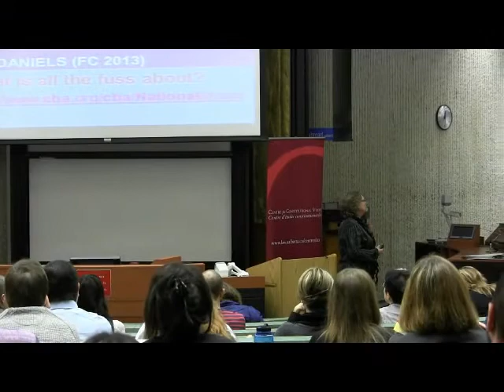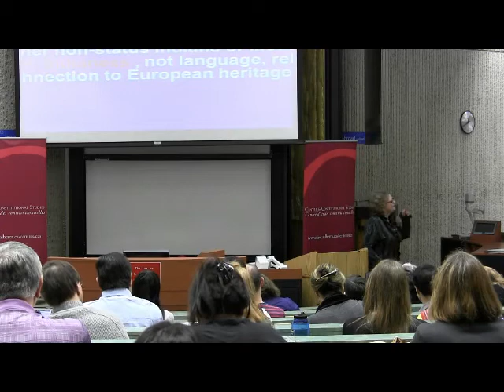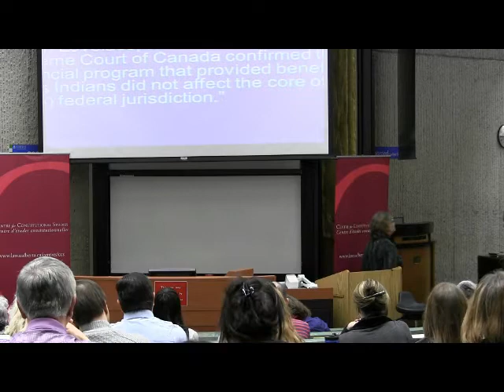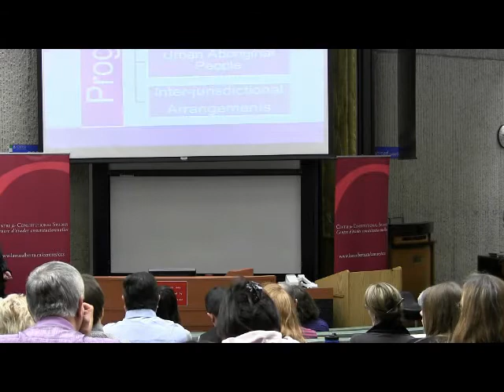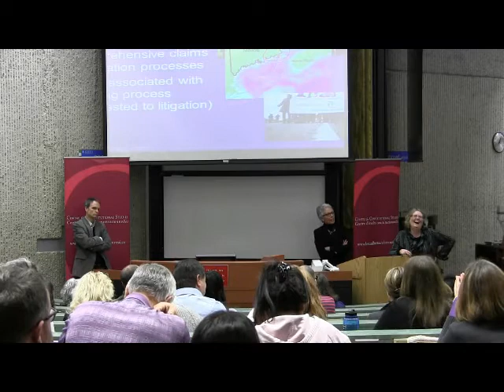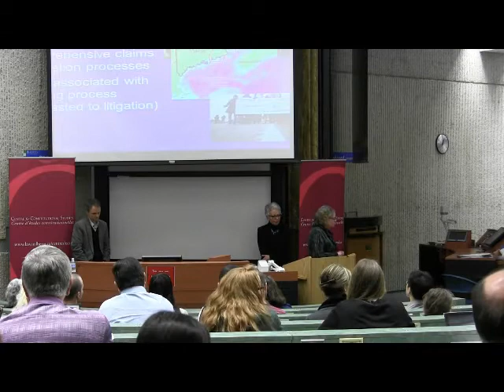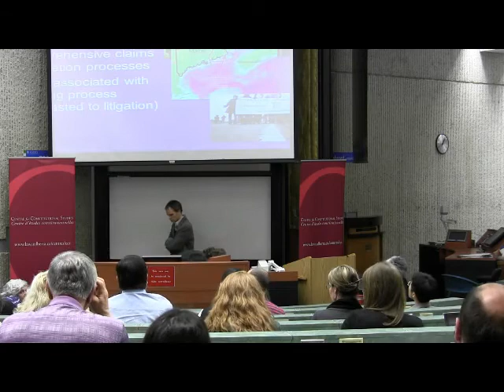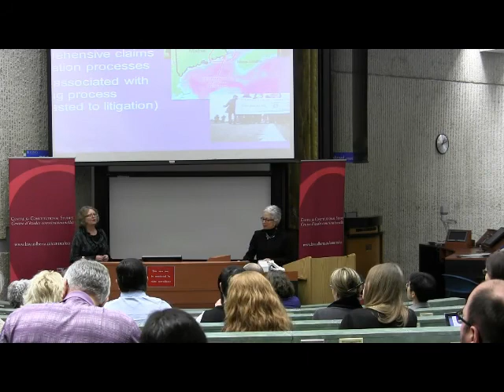The New Constitutional "Indian"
Challenges, Controversies and Consequences of Daniels v Canada. Who is responsible for the more than 600,000 aboriginal peoples across Canada who are either Metis or live off-reserve -- Ottawa or the provinces? This lecture explores this question.